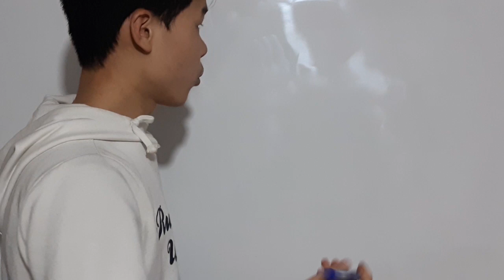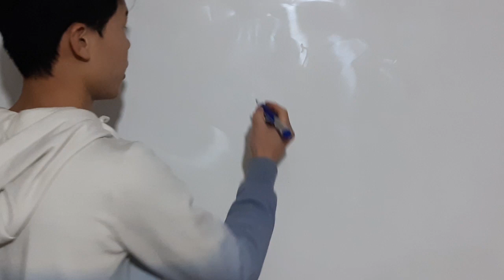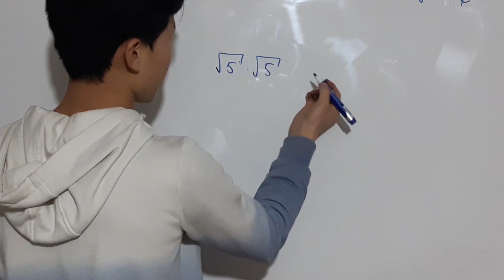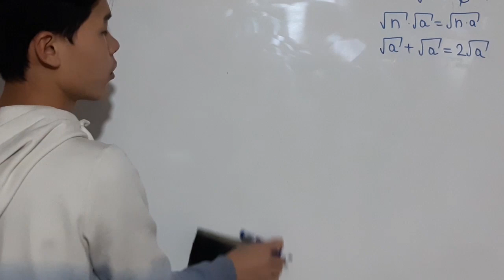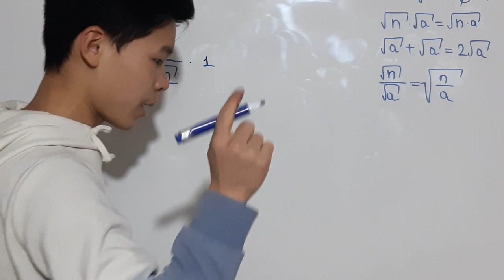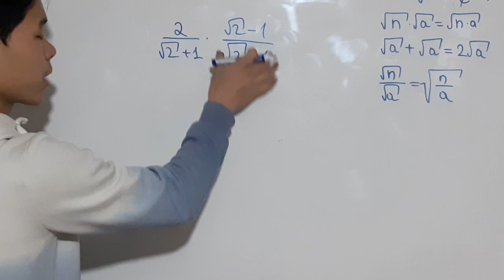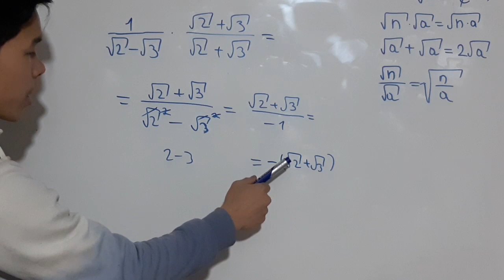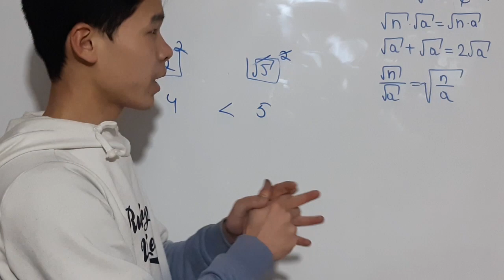ОРТга үйдөн даярдануу / Тамыр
Бул сабакта көптөн күткөн тамыр менен таанышмакчыбыз. Сабагыбызда бир ката бар. Эгерде ал катаны ким таап, комментарийге калтырган болсо, анда мурунку сабактарды жакшы өздөштүрүшкөн.